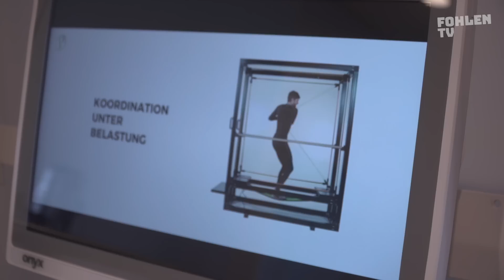Knippi testet den Medical Park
Knippi hat sich den neuen Medical Park im Neubau "Borussia-8-Grad" einmal genauer angeschaut.